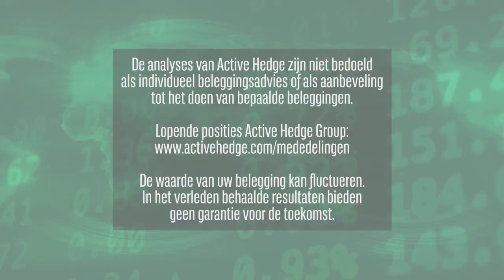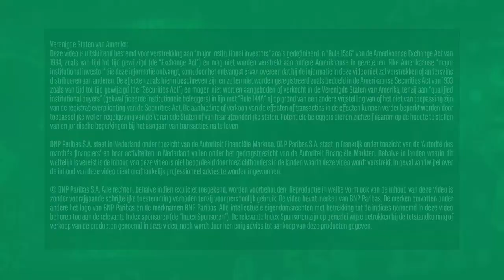Belegger trapt op rem | 12 oktober 2021 | Markets Update van BNP Paribas Markets